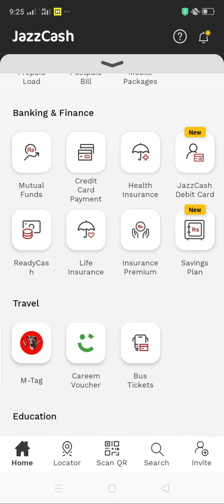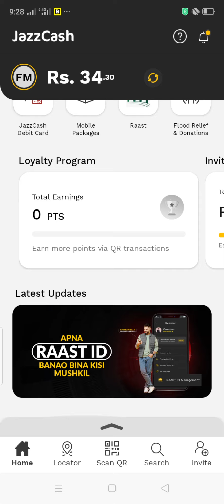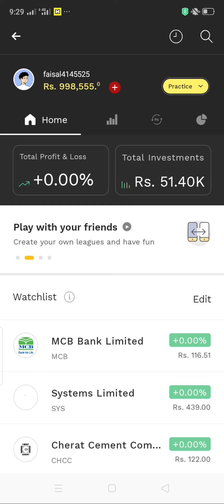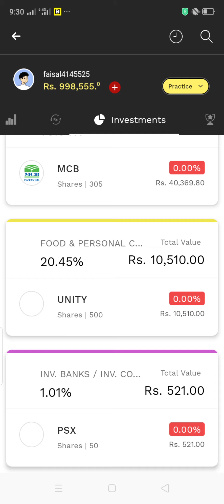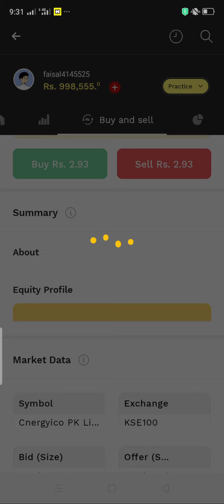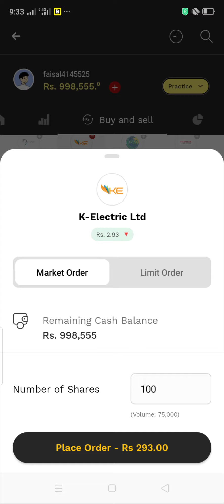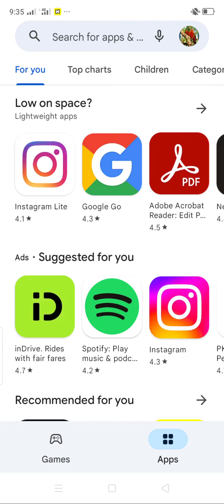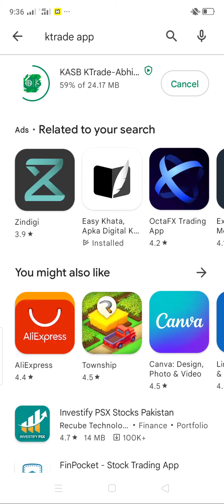Jazzcash K Trade|How to Trade on jazzcash|online Trading on jazzcash|online earning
This video is online Trading Review

My what's app number contact only SMS